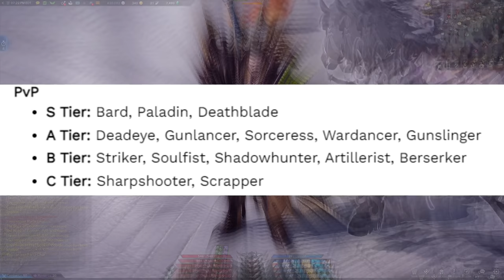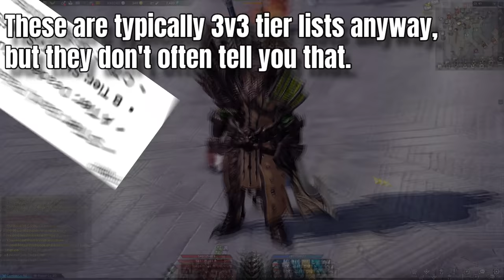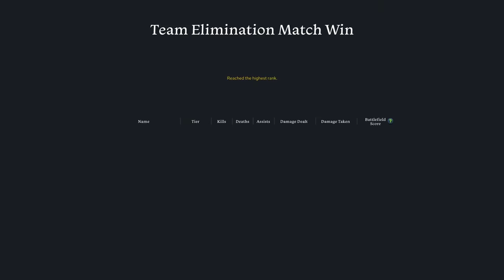THIS BERSERKER BUILD COULD ROCK THE META! | Lost Ark | PvP (1v3's) and How To Play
Mcdoubles back again with a brand new video today featuring the BERSERKER on Lost Ark and a new build I came up with that aims to counter the new first week NA/EU meta - and quit getting permanently CC'd in the process!

Currently the majority of the player base is facing a meta where higher skilled players on CC-dominant classes are not only dominating them, but preventing them from playing the game in the process. This is a very frustrating gameplay loop for newer and casual players, so to counter that, just play Berserker. Easy to play and absolutely CC proof.

TIMESTAMPS
0:00-2:47 - Introduction
2:48-7:51 - The Build and How to Play
7:52-13:10 - My Very First 1v3 with Berserker
13:11-19:05 - TEAM ELIMINATION Analysis
19:06-24:50 - Zerker: the Reactive Class?
24:51- 28:26 - A Couple More 1v3's
28:27-29:58 - Final Thoughts

-Sara Hedberg
-D.C. Gold
-Gunninja
-Killerkain
-Deathstol
-Cyberove
-Christian Gaadgard
-Gage Kirk
-FelipeHardy
-BudgetBuyer
-Knowledge Seekers
-Patrik Csonka
-Erik Schmidt
-Paul Carpenter Jr.
-ChrisW
-Mohammed Mana Bin Qutami
-OneDrowningFish
-Leondre Morgan
-Per Ståhl
-Claus Jepsen
-Nacho Realname